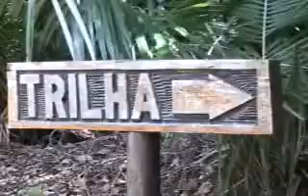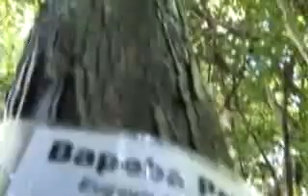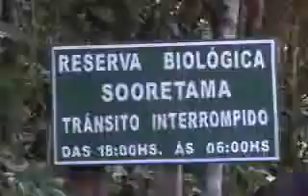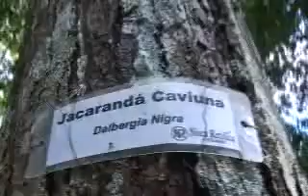Reserva Biológica de Sooretama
Preservar remanescentes da Mata Atlântica é fundamental para a sobrevivência das espécies. Aqui no Estado, felizmente, ainda temos locais protegidos por lei que permitem uma viagem de conhecimento pela fauna e flora brasileira.

Um exemplo é a Reserva Biológica de Sooretama, há 190 quilômetros de Vitória. Por incrível que pareça ainda existem lugares onde a mata atlântica é conservada e se torna refúgio para ilustres exemplares da fauna brasileira.

Todo o trabalho aqui gira em torno da preservação. A equipe da reserva realiza passeios programados com a comunidade, turistas e estudantes de todo o estado para promover a educação ambiental. Pela trilha é preciso fazer silêncio e andar bem devagar para não espantar os animais. Com sorte é possível observá-los em sua rotina na mata.

"Aqui não se tira nada, nem mesmo uma semente seca caída no chão. Essa pode ser o único alimento de um dos animais que vivem aqui" afirma o analista ambiental Valdir Santos. A bióloga Juliana Agnese completa "Se cair uma árvore nós mudamos o caminho da trilha mas não a tiramos do lugar. Aqui quem manda é a natureza".

Apesar da grande riqueza existente na reserva os problemas existem. Desmatamento, queimadas, extração e caça ainda acontecem na região. "Os caçadores chegam a armar 10 armadinhas de uma só vez", afirma Valdir.

A mata de Sooretama mais a Reserva Florestal de Linhares formam o maior e mais importante fragmento de Mata Atlântica de Tabuleiros do Brasil. "Uma reserva é um banco de germoplasma que pode servir para o melhoramento de espécies no futuro" diz Valdir.

A mata de tabuleiros tem a característica de estar sempre verde e àrvores com "do céu" alto. Isso mesmo "do céu", alto, com mais de 30 metros de altura. Valdir conta ainda que essa vegetação tem ilhas que se movem. Um dia elas se posicionam de uma forma e no dia seguinte podem estar em outros lugares. Essa vegetação é conhecida como Papelão ou Balcedos. A fauna é composta por macucos, araras, macacos, lagartos, jaguatirica, cobras e muitas outras espécies. ]

Esse fragmento, faz parte do projeto Corredores Ecológicos, que pretente ligar a reserva de Sooretama, a floresta dos Goytacases e Comboios com o intuito de promover a sobrevida das espécies que hoje habitam a reserva.

Visitas
Podem ser agendadas por grupos de no mínimo 20 pessoas